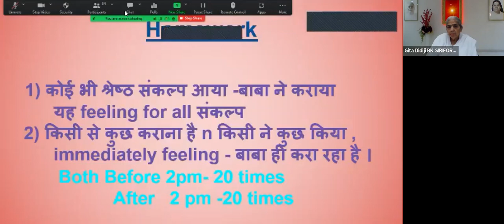16th July - Inspirations by BK Geeta Didi, Sirifort